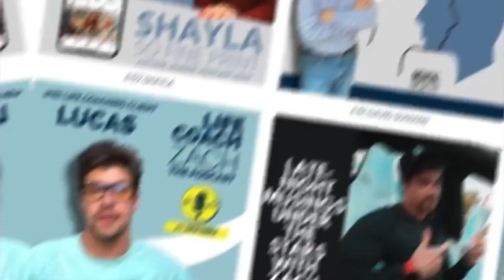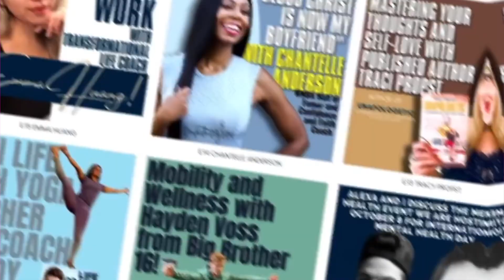CHRISTMAS ABBOTT - BIG BROTHER BADASS!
Long before Christmas competed on 2 seasons of the CBS Big Brother Reality Show, most recently on 2020's All-Stars season, Christmas was well established as a top fitness and nutrition professional and influencer. She's a Best Selling Author of the book "Badass Body Diet" and the follow up "Badass Life". Her laundry list of accomplishments is immense and commendable including competing professionally in the CrossFit Games, USA Weightlifting Nationals, and she also made history as the first female pit crew member for NASCAR. She's well established online with her fitness and motivation programs through her website and app

Christmas talks about all the work she's put into herself particularly in the last few years examining past habits, digging deep to uncover past traumas, something that we all have in one way or another, traumas that can have an influence on how we act and react later in our lives. Having a solid sense of self, being aware of our thoughts is really so important to not only help us grow as individuals but to serve those around us. Despite some rough patches along the way, Christmas has persevered to the point where today she's happier than ever. All those hopes and dreams are falling into place. You can't ask for more than that!   I loved this conversation Christmas! Thank you so much for being my guest!

Zach Rance, Certified Life Coach | Certified Nutritionist
or Instagram: @ZachRancey
Life Coach Zach The Podcast is available on
Apple, Spotify, Google or wherever you listen